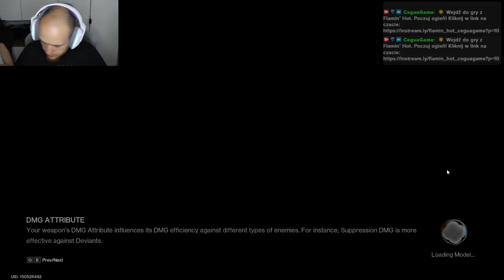Once Human : Moje odczucia po 80h grania i ogólny opis.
Jeśli chodzi o phase'y to jest niespójność. Phase'ów jest 6! Sorrki za błąd.
Miłego oglądania :)
Zostaw suba i wpadaj na twitcha! :

Harmonogram streamów znajdziecie tutaj!